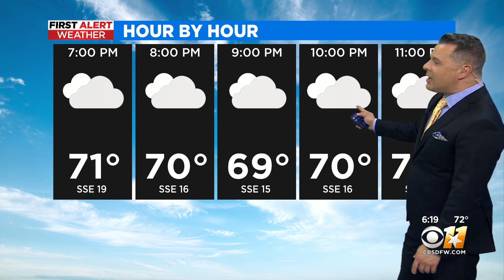Tuesday night weather update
Cloudy skies early with scattered thunderstorms developing late. Low 66F. Winds SSE at 10 to 20 mph. Chance of rain 40%.